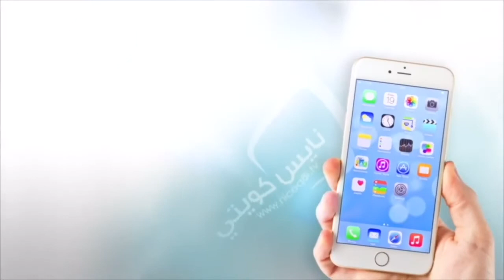ياهل الشرق غريد الشاطئ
الجميل الفنان الكبير غريد الشاطئ رحمة الله عليه في جلسة جودتها عالية واضحه واغنية يا اهل الشرق من كلمات الشاعر فهد راشد بورسلي والحان محمود الكويتي
كل الشكر لصاحب حساب نايس كويتي على هالمواد وجودتها العالية